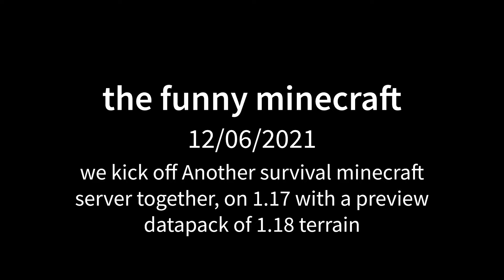the funny minecraft (june 2021)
minecraft again!! we play the new 1.17 release, with the new world generation datapack on our server. we build the worst house ever built and don't even show off the new world generation at all.